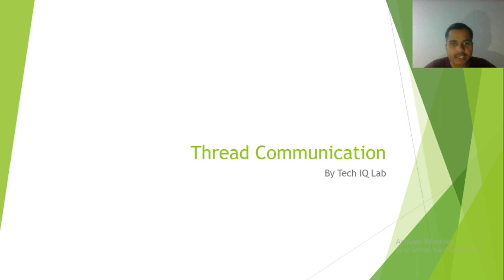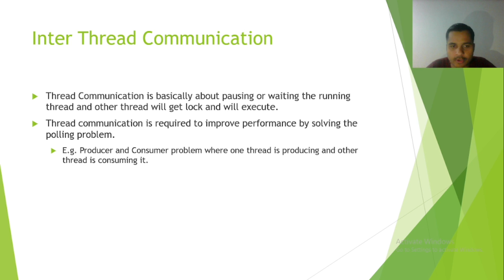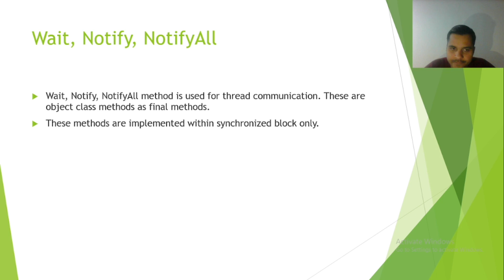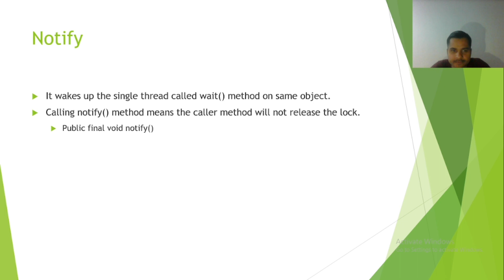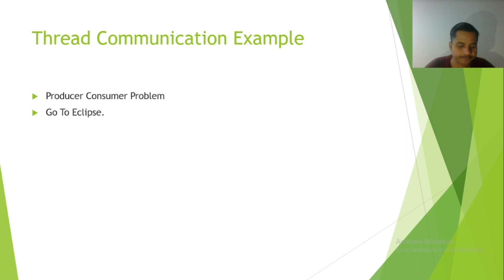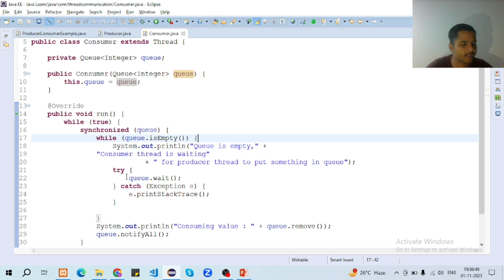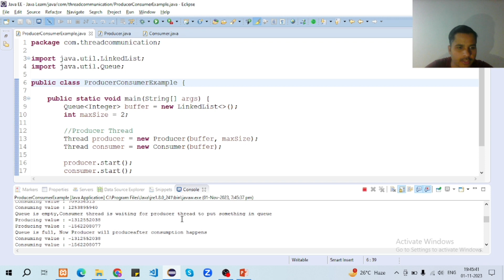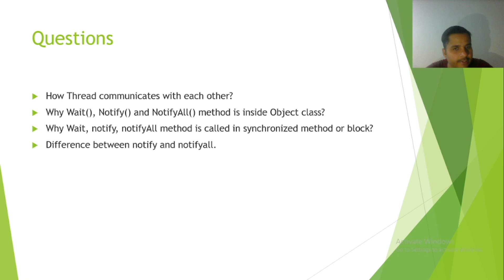Thread Communications | Multithreading In Java | Wait Notify And NotifyAll | Tech IQ Lab